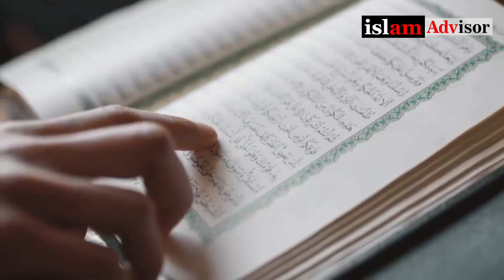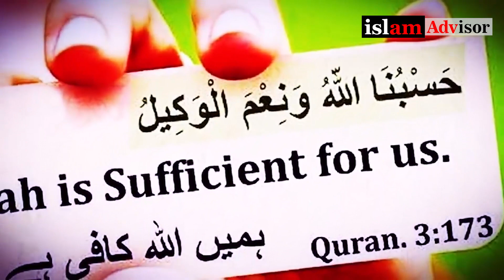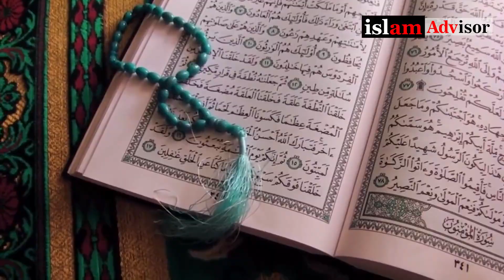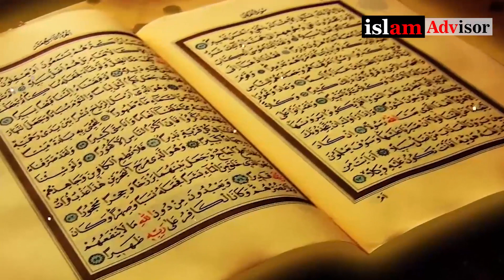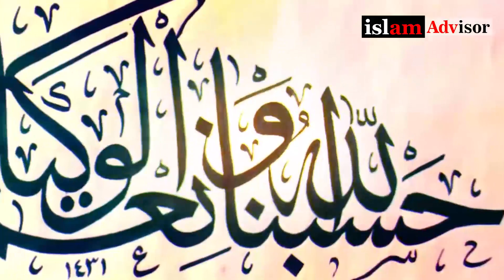Hasbunallahu Wa Ni'mal Wakeel Ki Fazilat || حسبنا اللہ و نعم الوکیل کی فضیلت